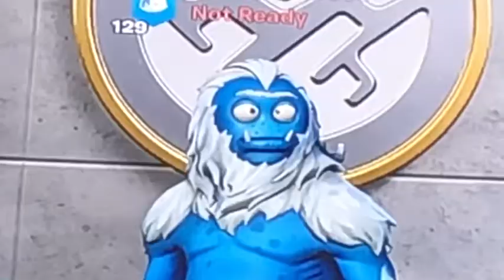CREATIVE FILL FASHION SHOWS! *Fortnite*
Today I participated in a Fortnite creative fashion show!